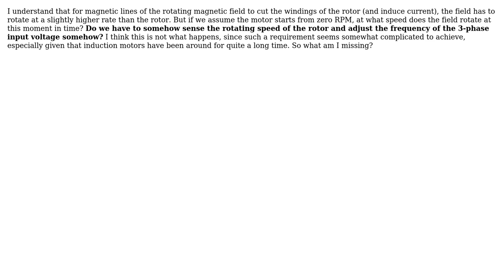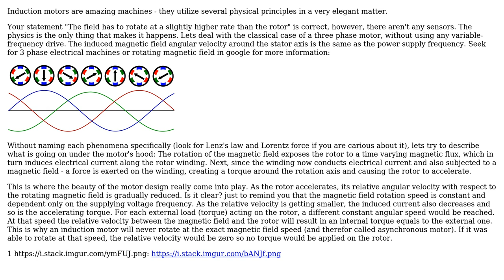Does the frequency of input voltage in induction motors have to be continuously altered?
Engineering: Does the frequency of input voltage in induction motors have to be continuously altered?

With thanks & praise to God, and with thanks to the many people who have made this project possible! | Content (except music & images) licensed under CC BY-SA | Music | Images & others | With thanks to user Yaniv Ben David user S. Rotos and the Stack Exchange Network Trademarks are property of their respective owners. You are responsible for your own actions.